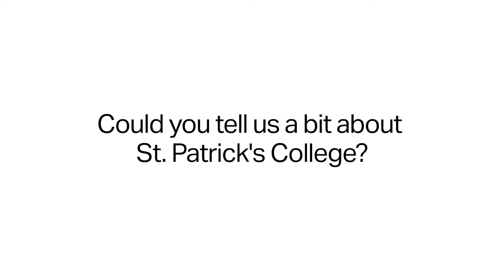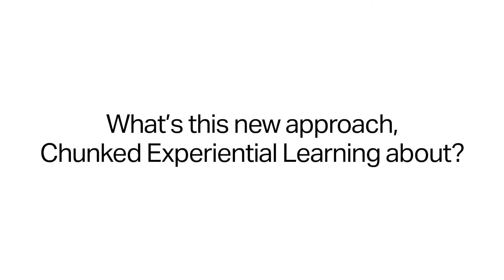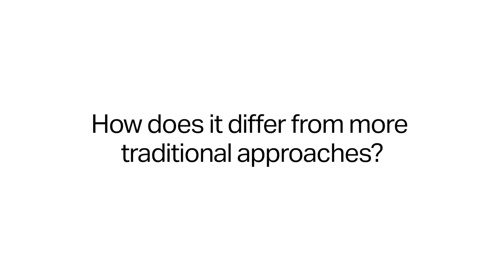St Patrick's | Rod Brazier, Vice Principal | Experiential Learning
About St Patrick's

Since our founding in 1803, we have always sought to extend the reach of education to anyone with the desire to learn. We also remain committed to offering courses that lead the way, reflecting the latest thinking and trends. Our vision is to continue widening access to education, helping students to improve their employability and encouraging inclusivity across the sector.